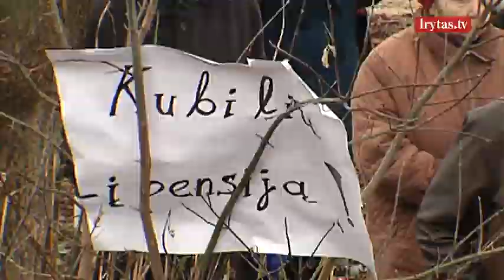Savaitgalį surengtas mitingas Vyriausybei įspūdžio nepadarė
Savaitgalį surengtas didžiausias pastarųjų metų profsąjungų mitingas Vyriausybei didelio įspūdžio nepadarė. Valdantieji rytoj planuoja priimti tokį biudžetą, kokį suplanavo.